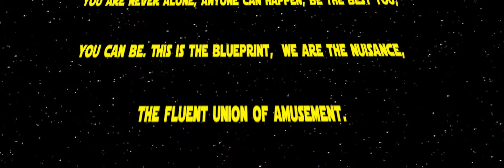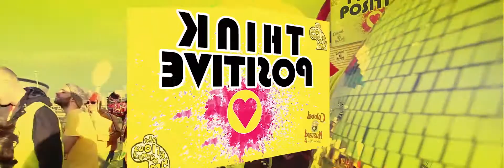MUSTARD TED MONTAGE NOT THE DRUGS MJW2017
Thank you to everyone who took part and appeared in it. You ARE the 6th Dijon! We love you! Thank you for being a friend.

Join the Yellow Movement. This is our manifesto:

"Laugh until you no longer know what it is to hate, release your soul, determine your own fate, lose your self consciousness, find anonymous awesomeness, in bottomless thoughtfulness, lose your inhibitions, forget the distractions, take non-violent direct action, be your own improvement, use your illusion. You are never alone, anyone can happen, be the best you, you can be. This is the blueprint, we are the nuisance, the fluent union of amusement. The Yellow Movement, the evolution revolution, a symbiosis of (un)conscious and conscience... do join us."

Peace, love and Mustard.